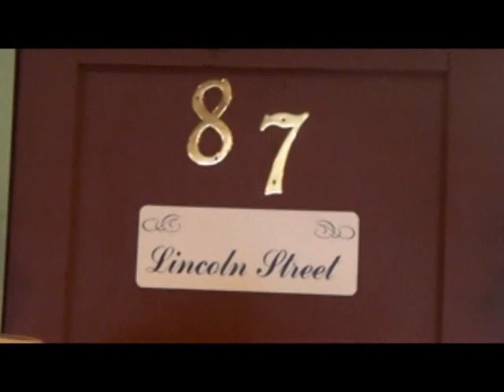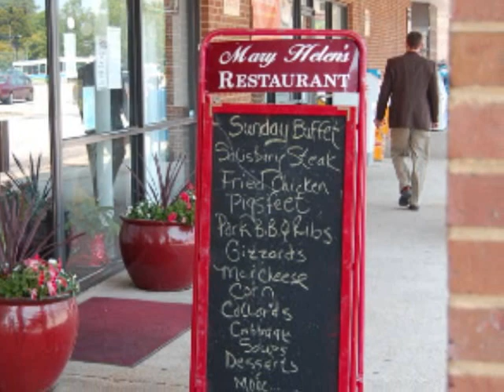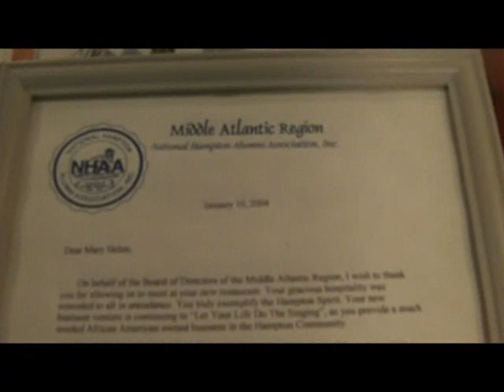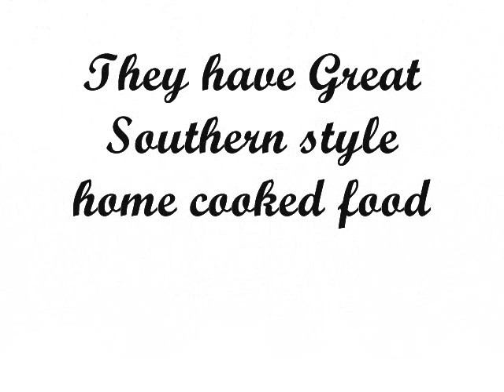MARY HELEN's SOuthern Creole Cuisine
Cherina Tidwell Productions, filmed at Restaurant Mary Helen's on 87 Lincoln Street Hampton, Va. Their food is home cooked and they call their food, Southern Creole Cuisine. This is a behind the scene's video of what when on as we filmed for an Episode of Season Three of Heart to Heart.

Make sure you check out their wonderful cuisine.